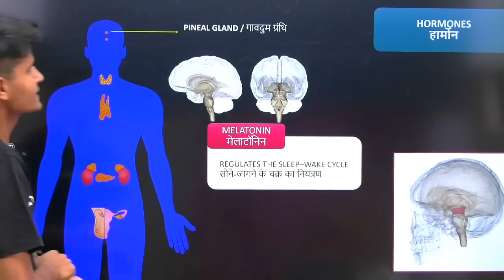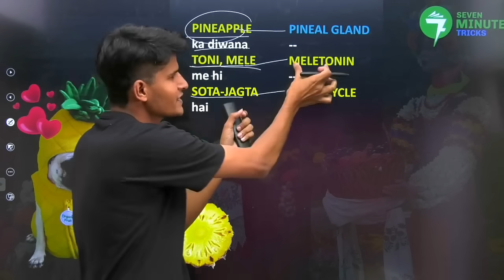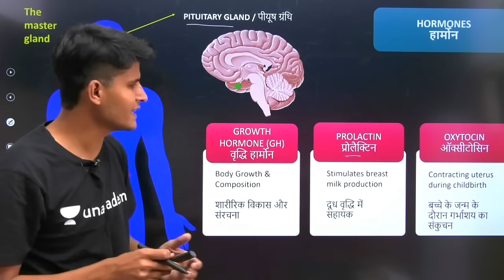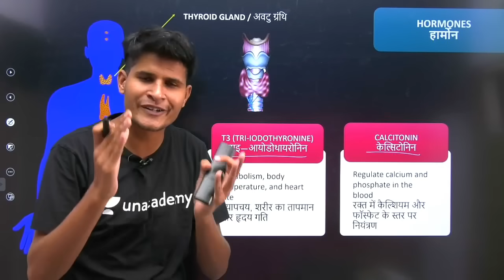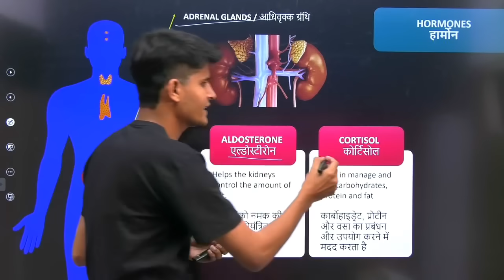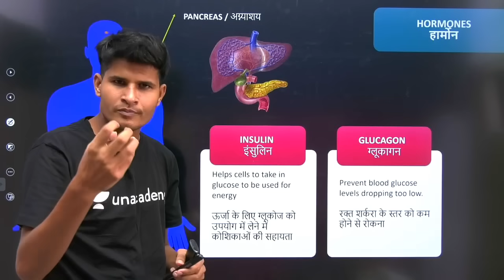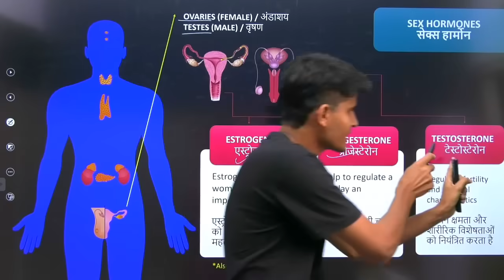7-Minute GK Tricks | Endocrine Glands and Hormones (ग्रंथियां और हार्मोन) | Science by Neeraj Sir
7-Minute GK Tricks | Endocrine Glands and Hormones (ग्रंथियां और हार्मोन) | Science by Neeraj Sir

Neeraj Sir has discussed Endocrine Glands and their Hormones (अंत:स्त्रावी तंत्र की ग्रंथियां और उनसे ​रक्त में स्त्रावित होने वाले हार्मोन), which is a very important topic in Science (Biology and Human Physiology). Sir Covered Seven Important and Major Human Body Glands of Endocrine System and Hormones secreted by those.

With visually rich presentation, short and quick memorization tricks (storytelling and association) and memory hacks, it will the best free video on General Science.

Glands and Hormones Covered:
0:58 PINEAL GLAND / गावदुम / पीनियल ग्रंथि
1:42 PITUITARY GLAND / पीयूष ग्रंथि
2:50 THYROID GLAND / अवटु /  थायराइड ग्रंथि
3:46 THYMUS  GLAND / थायमस ग्रंथि
4:32 ADRENAL GLANDS / आधिवृक्क / एड्रि‍नल ग्रंथि
5:32 PANCREAS / अग्न्याशय
6:30 OVARIES (FEMALE) / अंडाशय & TESTES (MALE) / वृषण